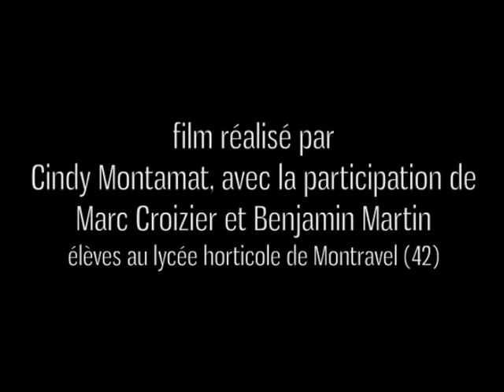maraîcher, un métier durable qui me plaît